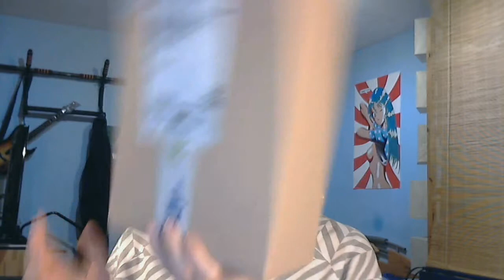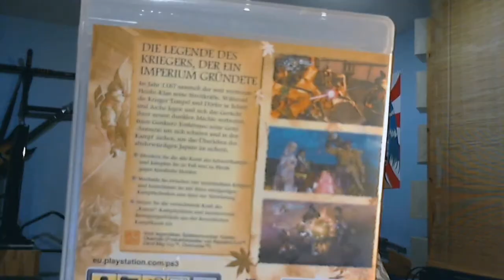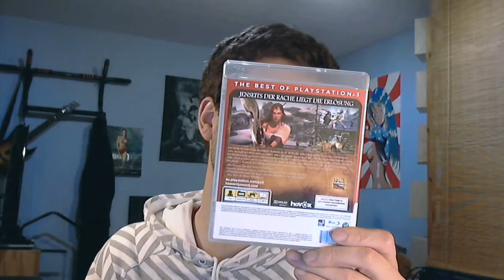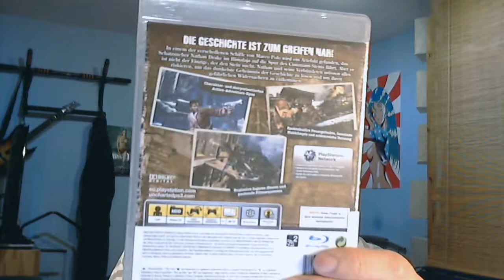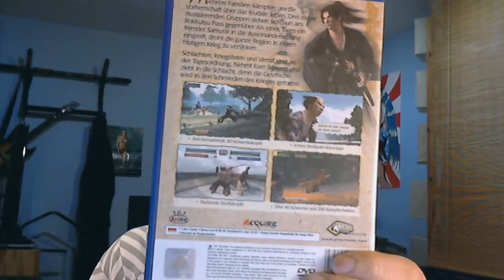Aufgepackt #2 - Rebuy Paket mit PS3 und PS2 Games [Unboxing]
Spiele im Paket:

Xbox-Gamertag: TonyStreich